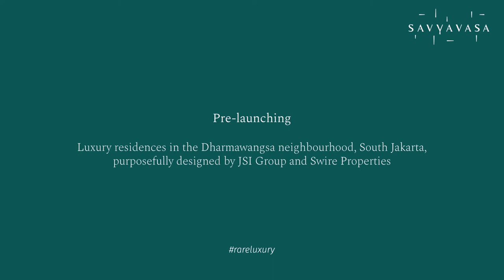Residences Designed Purposefully at Savyavasa Dharmawangsa, South Jakarta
Pre-launching luxury residences at Savyavasa in the Dharmawangsa neighbourhood, South Jakarta by Indonesia's JSI Group & Hong Kong's Swire Properties.

Crafted down to the smallest detail and designed purposefully by world-class visionaries and partners, the Savyavasa show residences are now ready for viewing.

Info Property ID
Outstanding Agents. Outstanding Results.